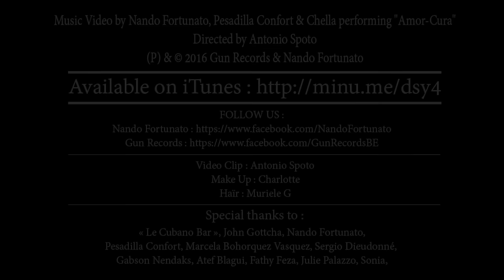Nando Fortunato Feat Pesadilla Confort & Chella / "Amor-Cura" (OFFICIAL VIDEO CLIP)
Music video by Nando Fortunato, Pesadilla Confort & Chella performing "Amor-Cura"
Directed by Antonio Spoto

Video Clip : Antonio Spoto
Make Up : Charlotte
Hair : Muriele G

Special thanks to : « Le Cubano Bar », John Gottcha, Nando Fortunato, Pesadilla Confort, Marcela Bohorquez Vasquez, Sergio Dieudonné, Gabson Nendaks, Atef Blagui, Fathy Feza, Julie Palazzo, Sonia, Michel Bellens.